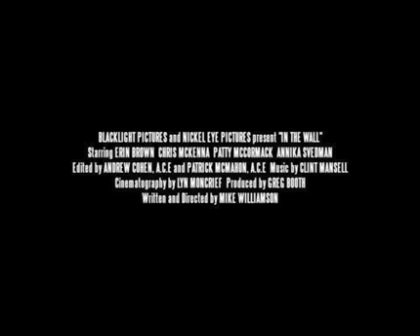IN THE WALL teaser trailer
Teaser Trailer for short horror film by Mike Williamson.  Starring Erin Brown, Chris McKenna and Patty McCormack.  Score by Clint Mansell